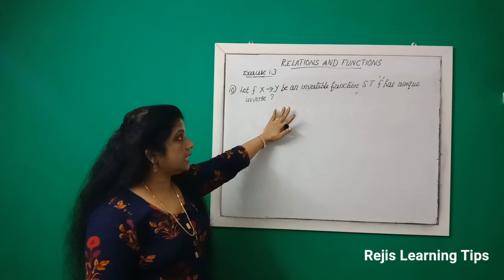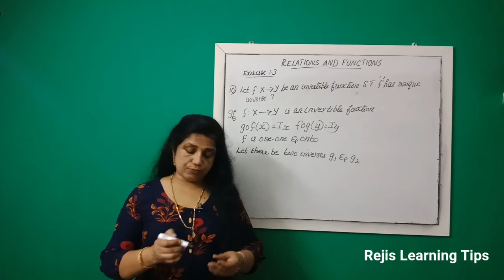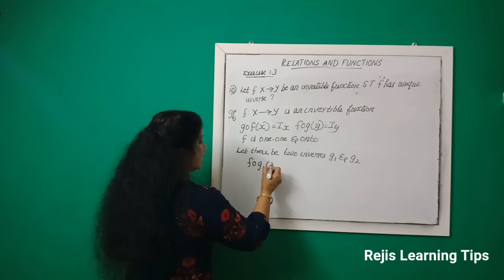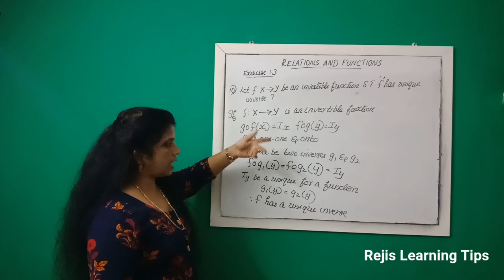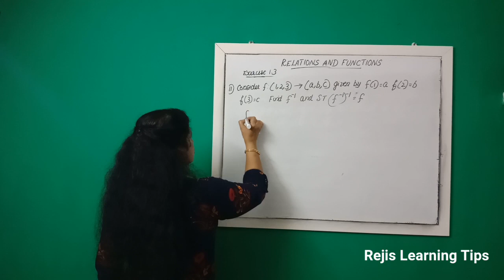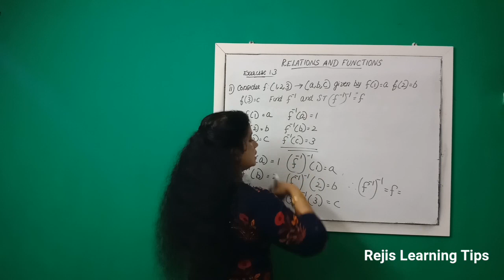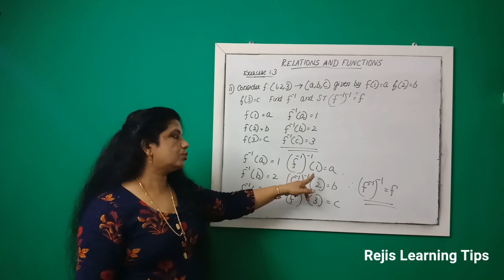Focus Area of Maths Class 12 Relations and Functions | Ex. 1.3 Qs 10 & 11 | Most Demanded Video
Focus Area of Maths Class 12 | Relations and Functions Ex. 1.3 Qs 10 & 11